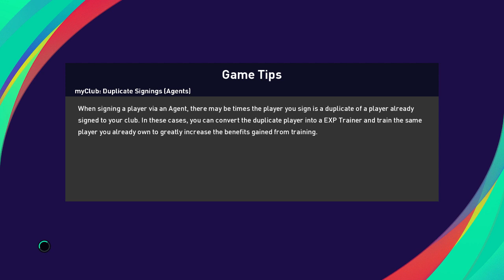Match Prediction PL Southampton VS Wolverhampton - PES 2021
Southampton vs Wolverhampton Premier League Match Prediction

Game :
PES 2021